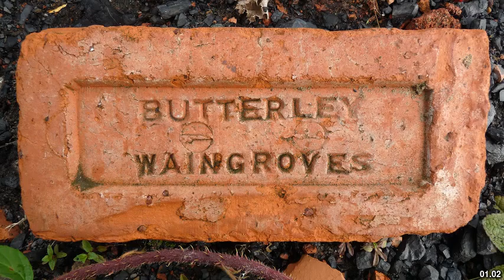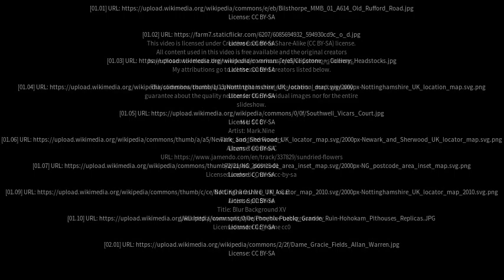Best places to visit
Best places to visit - Bilsthorpe (United Kingdom) Best places to visit - Slideshows from all over the world - City trips, nature pictures, etc.